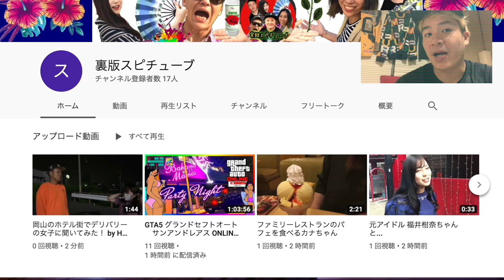岡山駅前【 ハロウィン2019】清掃活動したが渋谷とは違う意外な結果が~《岡山弁で架空請求業者と戦うマグロ君 コラボ企画》 After Halloween Okayama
ガチンコ インパルス チャンネル